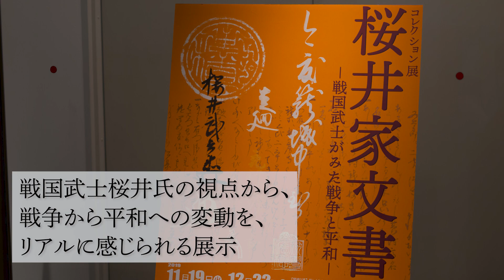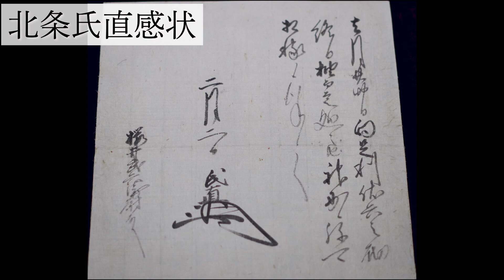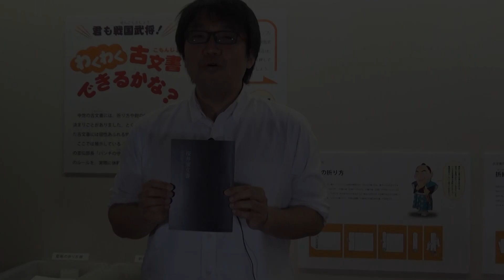神奈川県立歴史博物館 コレクション展 『桜井家文書』－戦国武士がみた戦争と平和－ 2019/12/03Tue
県立歴史博物館のコレクション展『桜井家文書』－戦国武士がみた戦争と平和－をご紹介。
『桜井家文書』は、小田原北条氏家臣であった戦国武士桜井氏の家伝文書です。
彼らは戦国時代に各地の戦争に参加しながら、やがて江戸時代の到来という平和の時代を迎えることになります。『桜井家文書』を通じ、ある武士が体験した、戦争から平和へ転換していく社会の変動を、古文書を紐解くことでよりリアルにお伝えしていきます。

コレクション展：『桜井家文書』－戦国武士がみた戦争と平和－
会期：2019年11月19日（火曜）〜12月22日（日曜）
休館日：月曜日、11月26日（火曜）
開館時間：午前9時30分から午後5時まで
注：遺跡展・常設展への入場は午後4時30分まで
観覧料：無料
会場：神奈川県立歴史博物館 1階 コレクション展示室